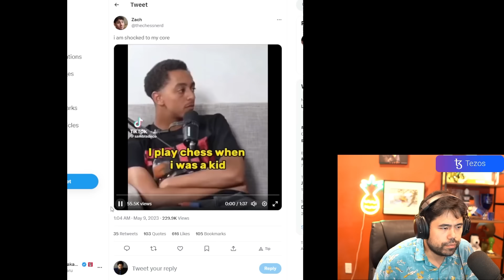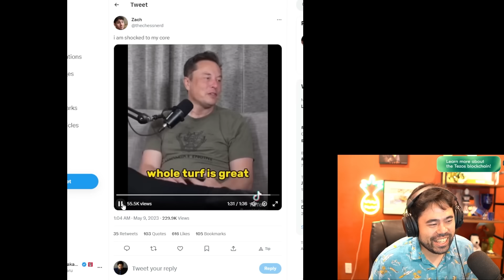Chess Master Reacts To Elon Musk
Song:
Artist: